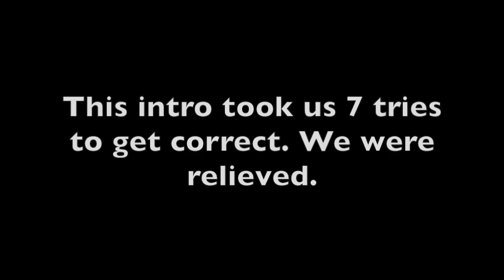Dimensions and Astral Projection